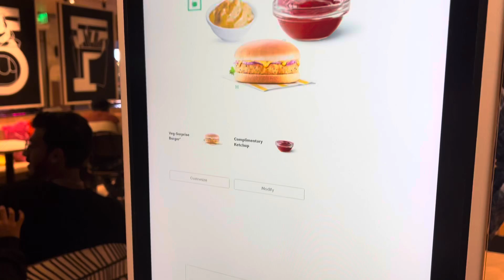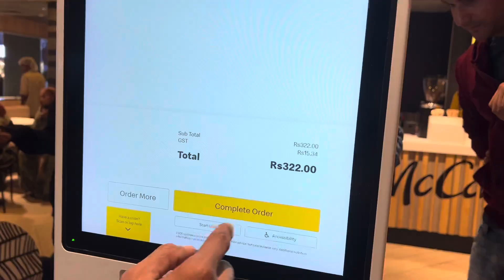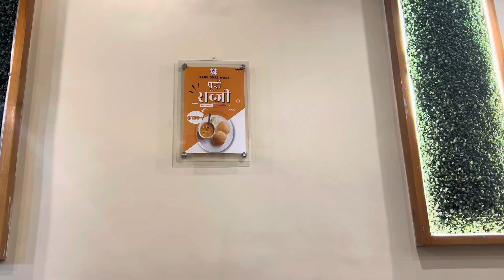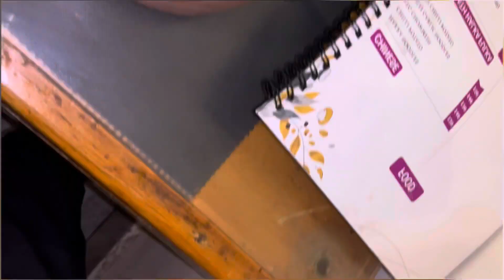Is I’m The Best Coach In Jaipur?🔥| vlog by @soulonfleek__ SD✨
Thank You So Much Guys For Watching This Video❤️ …Shukriya bhai log behen log jo apne apna time nikalkar mera video Dekha .

•This video is all about who is the best coach in jaipur,full of surprizes and masti. Must Watch This video❤️

Mujhe Insta par Follow Kar Sakte Ho
Username :- soulonfleekskating